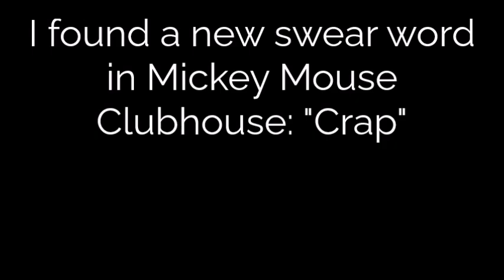Mickey Mouse Clubhouse - Pete Says "Crap" (NEW SWEAR WORD)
It's from exactly the same video I uplouded before